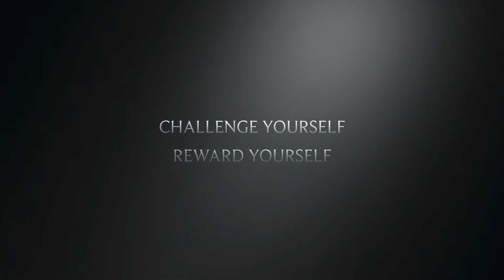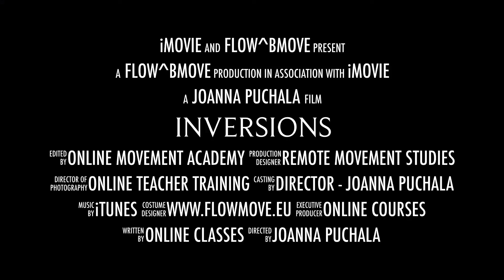How to balance - headstand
Have you ever done a headstand? You can try it by the wall. Let's see where it takes you. Enjoy the journey! Demonstrated by Joanna Puchała - FlowMove Online Movement Academy Funder.

FlowMove is an online movement academy including well being - aerial/yoga/pilates/barre/fitness lifestyle that is creating positive content for your body, mind, and the earth. Yoga, Wanderlust, Fitness, Healthy food, Conscious Living, and Meditation!

More free content: live streamed and recorded classes are available on social media.